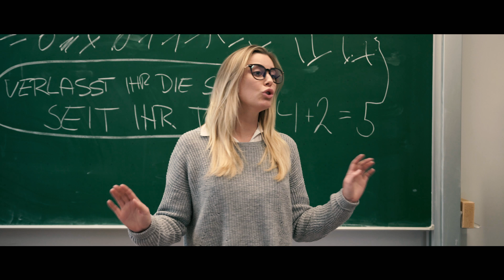Fack Ju Halloween - TRAILER 4K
Endlich wieder ein neuer Kurzfilm! Am 31.10 ist es soweit! Um 16:00 Uhr auf meinem Kanal! Freut euch darauf, endlich mal eine Komödie! :D
❗ LEUTE, folgt ihr mir hier schon? ❗